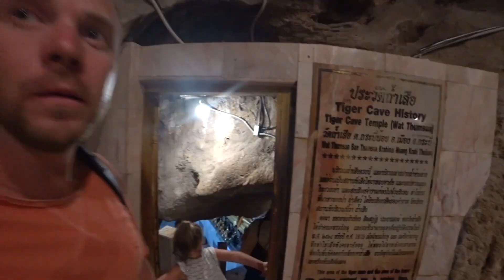КРАБИ. Храм тигриной пещеры (Tiger Cave Temple)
Это самый известный храм в провинции Краби.
Пещера тигра в Краби представляет собой храм, расположенный непосредственно в скале. Сама храмовая скала по форме схожа с когтем тигра, отсюда и появилось название. Вокруг храма очень все ухожено и красиво.
Знаменит этот храм прежде всего золотой статуей неприкасаемого Будды и ступой, находящимися на вершине горы. Не каждый сможет подняться на вершину горы, ведь надо преодолеть 1237 ступеней лестницы. По жаре и в компании обезьян.
Приглашаем в наше виртуальное путешествие на самую вершину горы, можете даже не разминаться;)

Оцените видео - ставьте палец вверх или вниз.
Пишите комментарии.

В видео использованы треки:
The Solids - Hey Beautiful (KBHM intro)